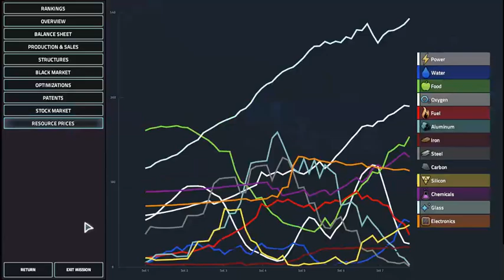Let's Play Offworld Trading Company Part 9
Beep Boop. I am a Robot. I will build company to save Earth. Engage Dance Mode.

Interested in it?

Ladies and Gentlemen of the Board, I welcome you to Mars, as we stake our claims and make a company that will survive and thrive in this hostile environment, Establishing our Offworld Trading Company.

Offworld Trading Company is an Economic RTS by Soren Johnson, where upon you take the reins of one of 4 diverse types of company and expand in the cutthroat world of economics.